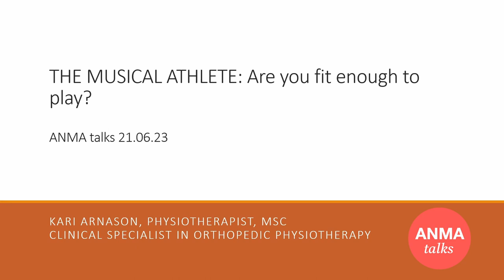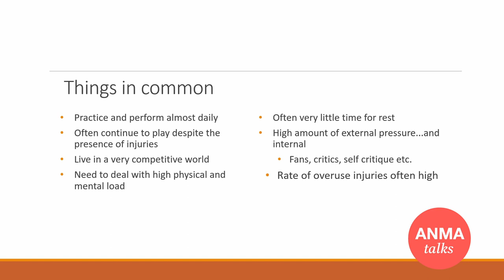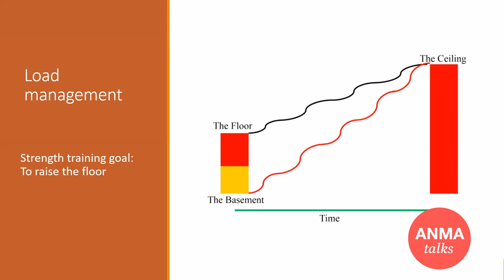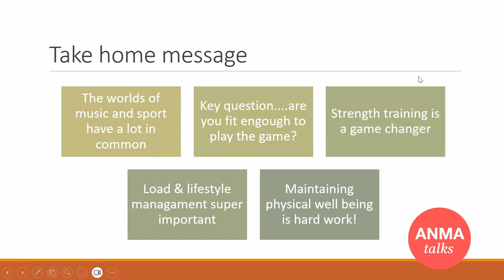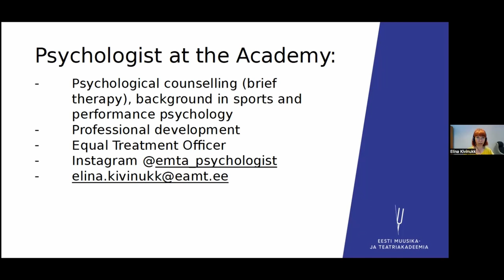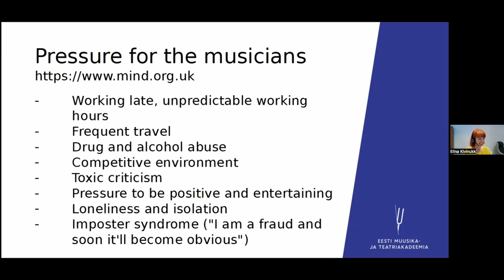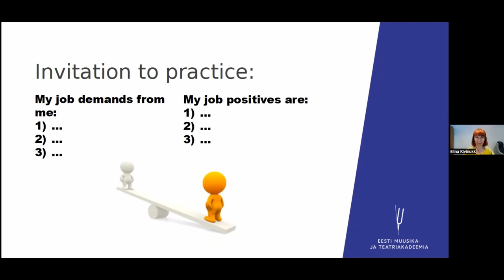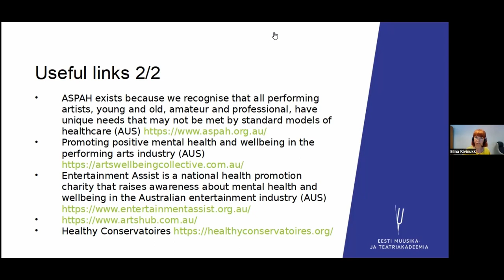ANMAtalks - Musicians’ Health - Building a Foundation for Sustainable Careers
In this 14th edition of ANMAtalks, we explore how musicians can build a foundation for a long and healthy career in music and what the role of institutions for higher music education can play in this. In the talk, we will explore both the mental and physical dimensions of a healthy and sustainable career in music.

The session took place on Wednesday the 21st of June 2023.

Elina Kivinukk, psychologist at the Estonian Academy of Music and Theatre, will give a presentation addressing mental health challenges of musicians. She is also involved with the Estonian think tank Peaasi.ee, which aims to raise the awareness of mental health issues. Having background in psychology and performance psychology and working daily as a psychological counselor with musicians, Elina will provide evidence-based and practical tips, how to support one’s mental health daily.

Some thoughts about the presentation:
- general wellbeing and how to take care of one's mental health (incl the importance of sleep)
- specific challenges regarding mental health in the music field
- practical tips
- some words about the habit formation (in case there is time)

Kári Árnason, sports and performing arts physiotherapist and PhD student at the University of Iceland, will give a presentation on the physical aspect of musicians’ health. He is particularly interested in shoulder health, and works as a physiotherapist for the Iceland Symphony orchestra and the Icelandic U20 male handball team.

The session will cover topics such as general wellbeing and how to take care of your mental health, specific challenges for musicians and practical tips.
ANMAtalks is an initiative for sharing knowledge between students, staff, and management of the Nordic and Baltic academies for higher music education and anyone else who might be interested. ANMAtalks is initiated by the ANMA ExCom and is being developed by Keld Hosbond (Principal at RAMA), Siri Storheim and Camilla Overgaard (Project Coordinators of ANMAtalks).